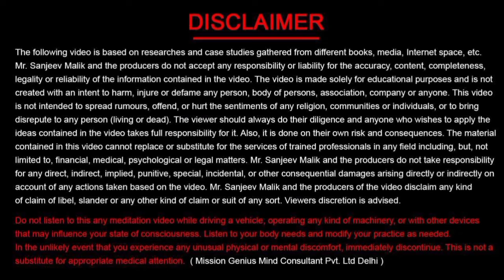ॐ नमः शिवाय मंत्र के जाप से क्या आत्मा शुद्ध हो सकती है?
हमारे ट्रस्ट को डोनेट करने के लिए UPI (Self Awakening Mission Trust By Sanjiv Malik)
selfawakeningmission.ibz1@icici

ॐ नमः शिवाय मंत्र के जाप से क्या आत्मा शुद्ध हो सकती है?,ॐ नमः शिवाय मंत्र को कैसे सिद्ध करें/,ॐ नमः शिवाय मन्त्र जाप का फल,ॐ नमः शिवाय मंत्र साधना विधान,ॐ नमः शिवाय' मंत्र का अर्थ,लगातार मंत्र जाप से आपके जीवन में क्या घटित होता है,नमः शिवाय मंत्र सिद्ध करने का विधान,सपने में ॐ नमः शिवाय बोलने का क्या मतलब होता है,क्या बिस्तर में लेटे लेटे मंत्र जाप हो सकता है,चलते फिरते मंत्र जाप करने से क्या होता है,sanjiv malik,sanjiv malik latest video,sanjiv malik life coach